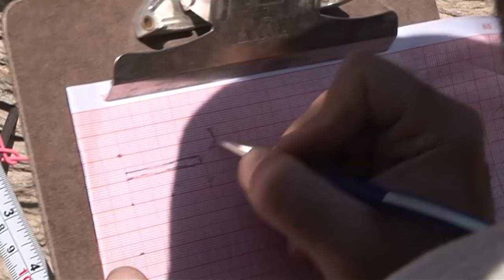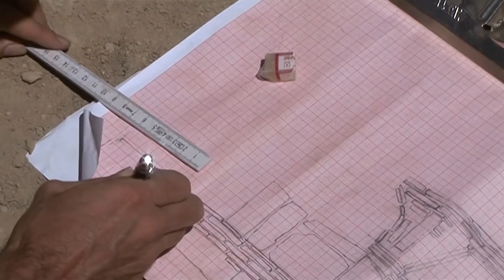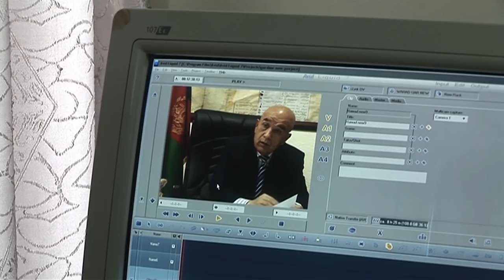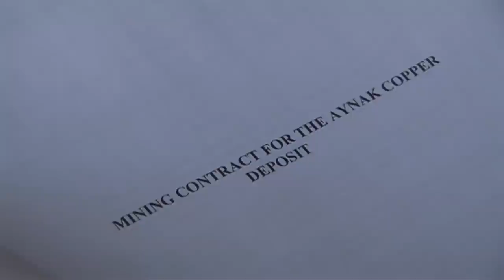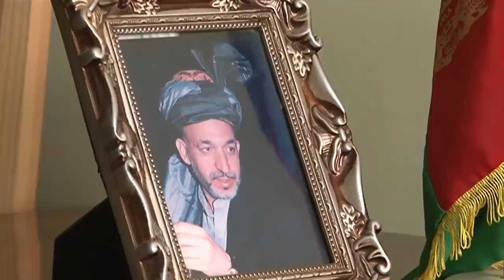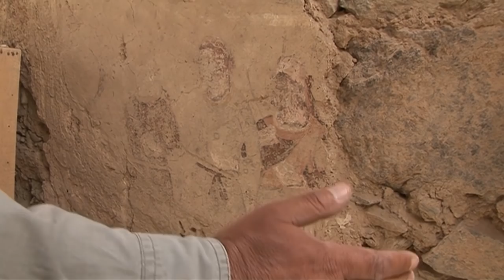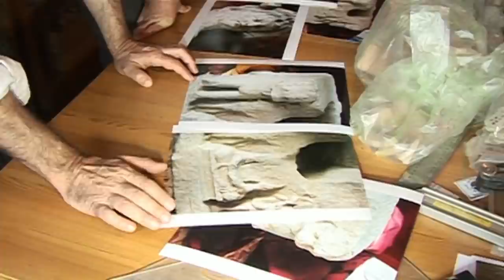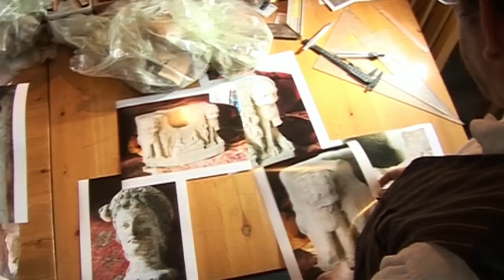BOUDDHAS CONTRE BULLDOZERS (Afghanistan)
A une heure de route au sud-est de Kaboul, à 2 500 mètres d’altitude, une équipe d’archéologues français a découvert Mès Aynak. C’est un site unique en son genre, qui regroupe les vestiges d’un monastère bouddhiste et d’un village du IIe siècle. A force de patience, les archéologues ont mis à jour des Bouddhas de terre couchés de 5 mètres de long et des temples antérieurs à l’arrivée de l’islam dans la région. Mais, à cent mètres de ces constructions millénaires, sous une vaste colline, sommeille un gigantesque gisement de cuivre, le deuxième plus important au monde...
Une compagnie chinoise en a obtenu la concession auprès du gouvernement afghan pour un contrat de 5 milliards d’euros. L’exploitation, qui peut commencer à tout moment, se fera à l’explosif. Sans aucun doute, cela détruira l’essentiel des vestiges bouddhistes qui n’auront pas été extraits et sécurisés au musée de Kaboul. La course contre la montre a déjà commencé entre archéologues et bulldozers.

Un film de Florence Lozach et Nicolas Bertrand